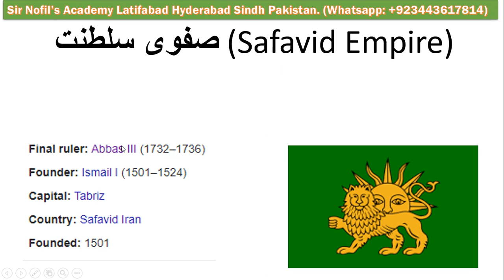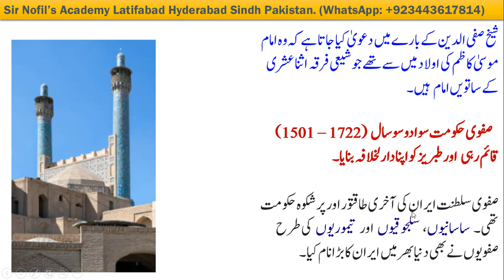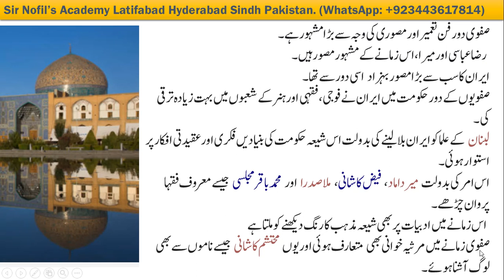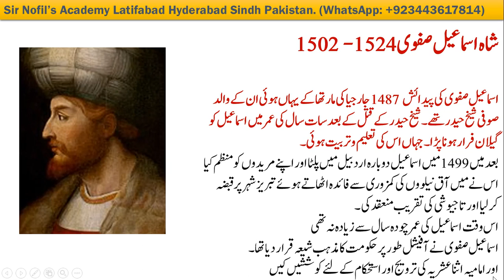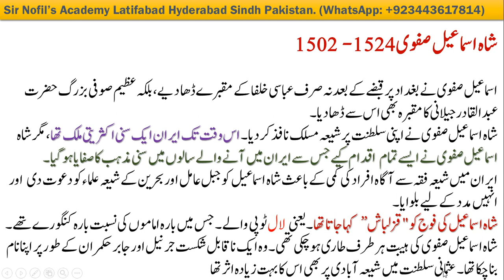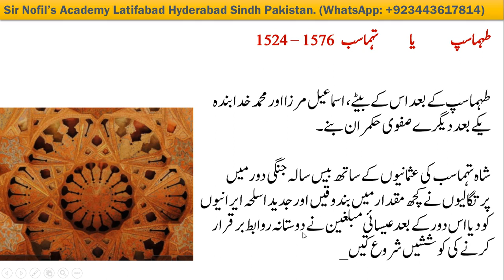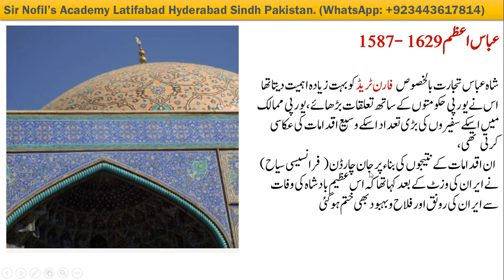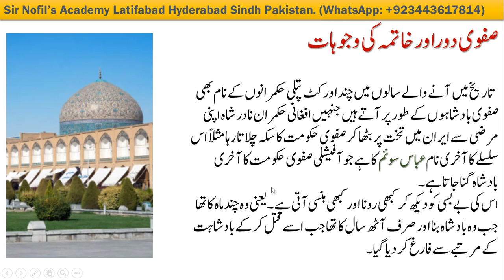Safavid dynasty 1501-1736| complete information|Shah Ismail I | All Safavid ruler of Iran|Shah Abbas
This Presentation will give complete and brief information about the Safavid Dynasty of Iran. Shia Safavid Empire of Iran & neighbors.
How Sunni Iran was converted into a Shia Iran?
how Iran became shia country?
All Rulers of the Safavid Empire
What were the reasons for the decline of the Safavid Empire?
Rise of Safavid empire.
Who founded Isfahan (City)?
When the Isfahan City was founded?
Sir Nofil's Academy Latifabad Hyderabad Sindh Pakistan
CSS
Hindi Urdu